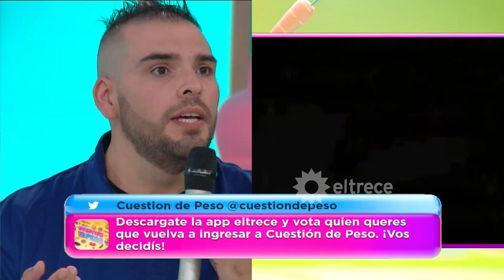Recordá a los ex participantes de CDP que buscan un lugar en el programa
Momento emitido el martes 11/04/17 en Cuestión de peso.